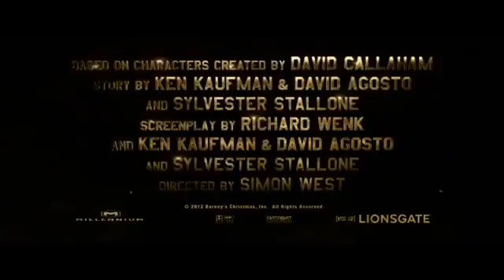Trailer "Os Mercenários 2" (2012).